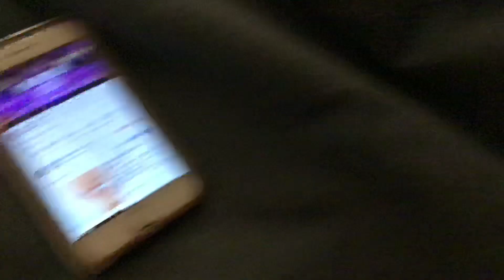XDS Movie: Teddy’s Party.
Teddy Throws A Party While His Dad Goes Out For Dinner And Gets Caught.